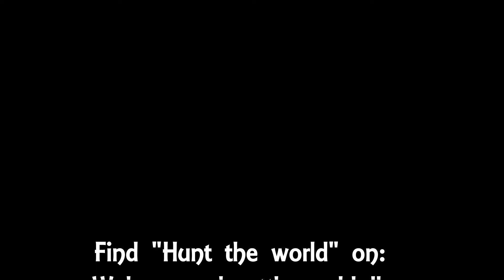Missed Roebuck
Sometimes things just doesn't go as planned - and mistakes are made.